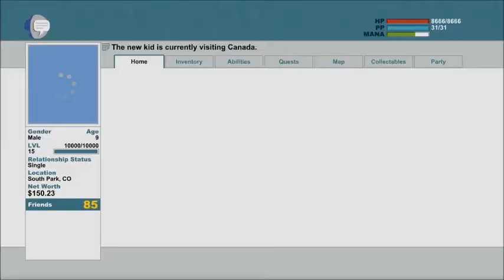South Park TSoT 60 Learning the Nagasaki Spell